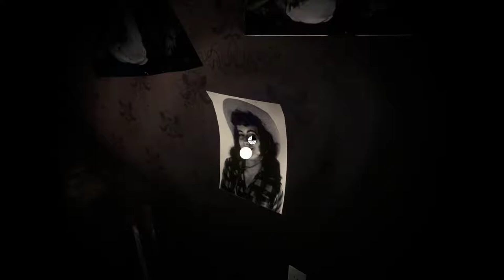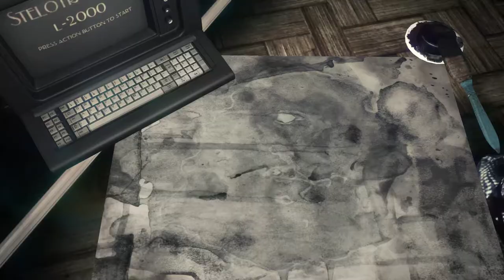Sylvio 2 [1] Shipped In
A promising start. This atmosphere is doing a lot for me right now.